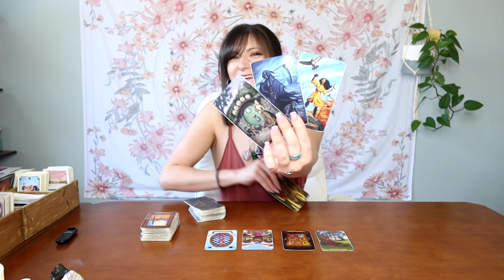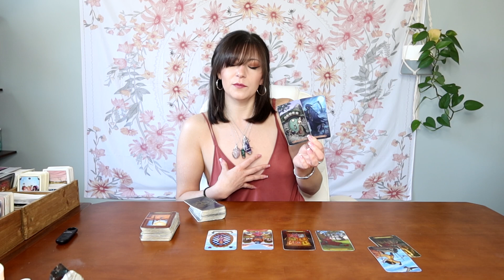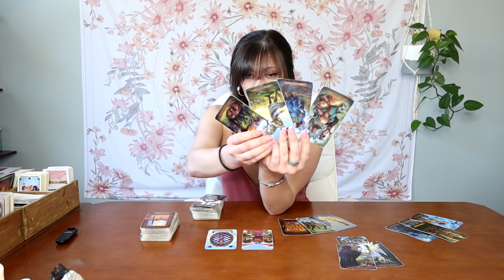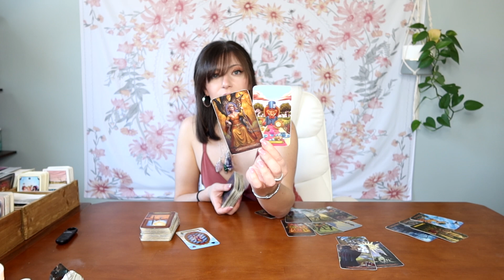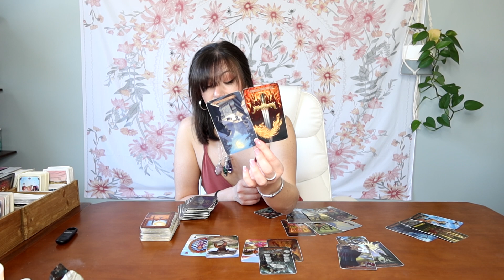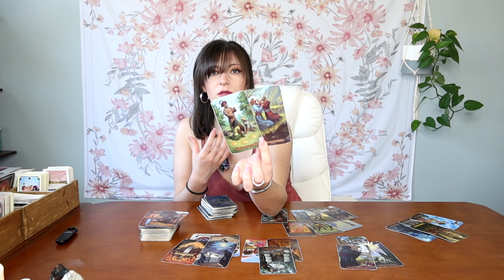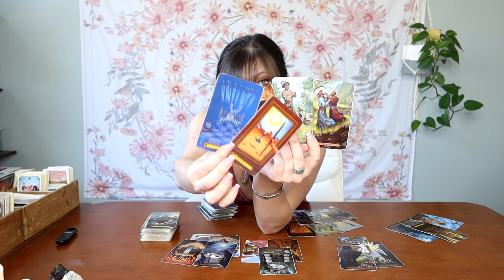Sagittarius: The Life Raft 💜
This is a general tarot reading for Sagittarius, sun, moon, rising, Venus & Jupiter. Please keep in mind energies can be reversed. We all have masculine & feminine energy & energy is not gender. This is a general reading so it may not resonate for everyone and that is okay- please check your other placements🤗❤️.

This is a General Tarot Reading & For Entertainments Purposes Only! Free Will Can Change Outcome.

Tarot Illuminati
Cosmic Tarot
Rider Tarot Deck
Witches Tarot
Tarot in Wonderland
Revelations Tarot